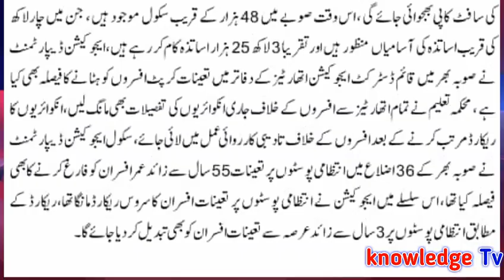Transfer after 3 year Service of Government Employees l News about Education Department l